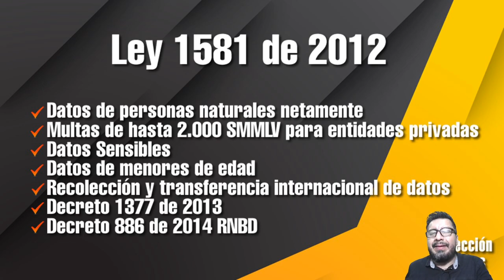Video 20: Carlos, el Empresario Común Que No Aplicó La Ley [ Curso Gratuito Ley 1581 de 2012 ]